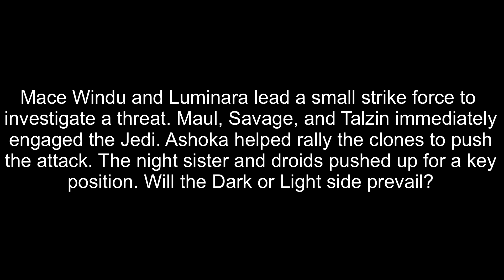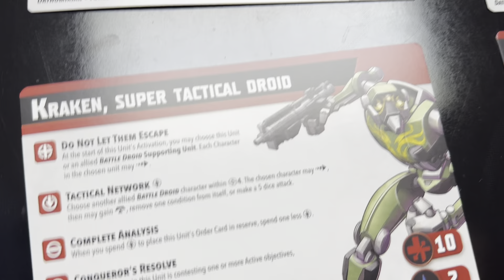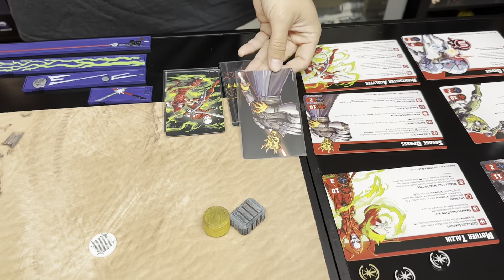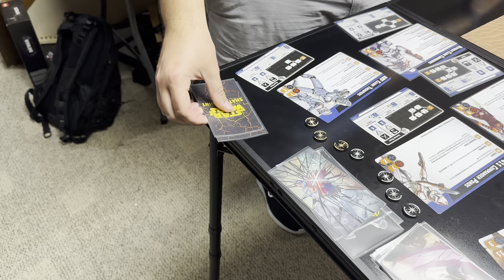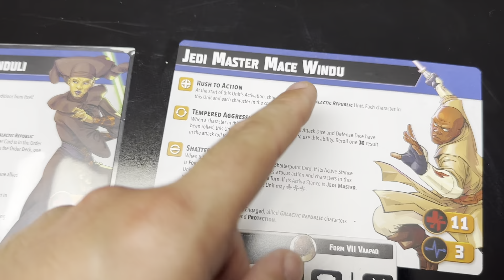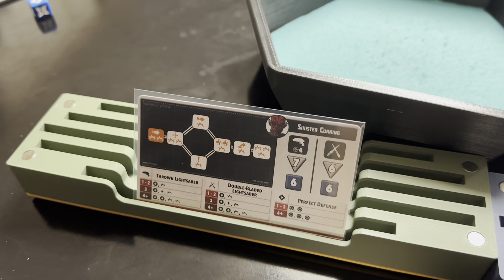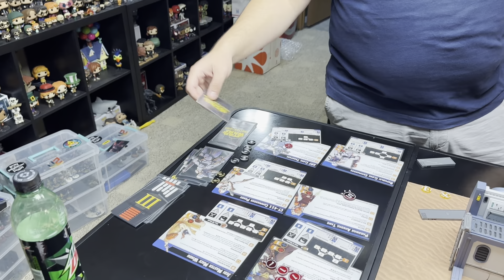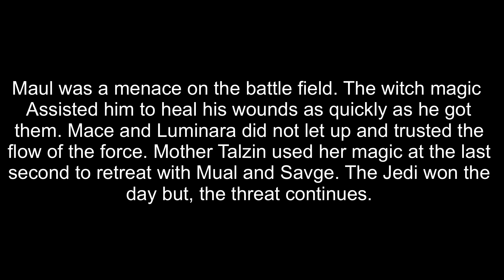Star Wars Shatterpoint Episode seven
We use the new exposing of Talzin and Mace! Can the Jedi use the light to prevail or can the witch magic up set the balance!

Legion terrain code: JUNEGRYSQD5%

Token holders and more found here: